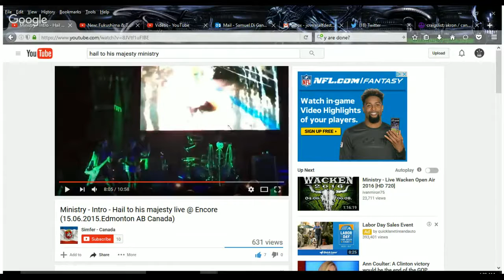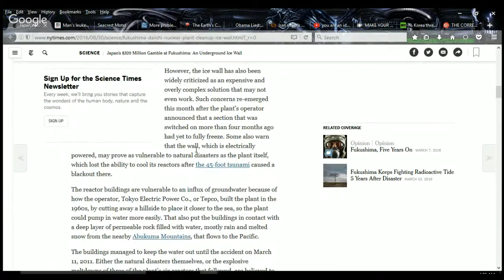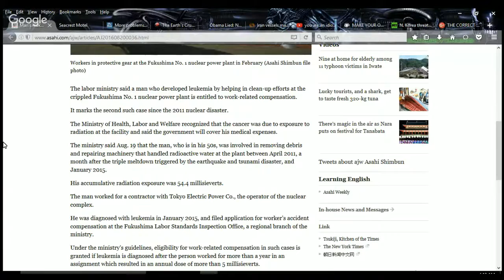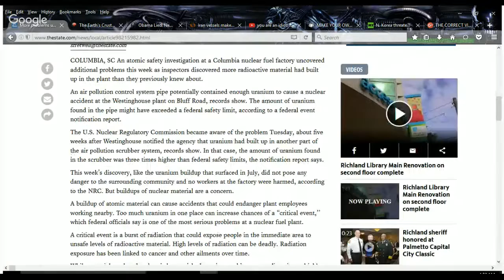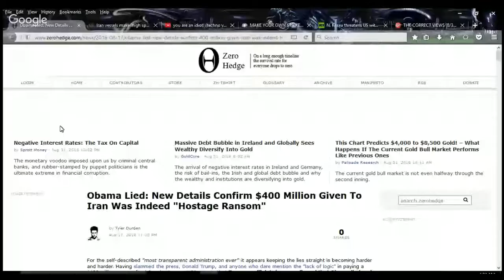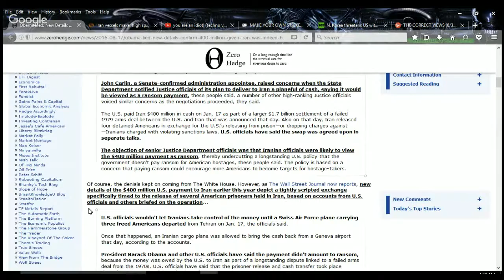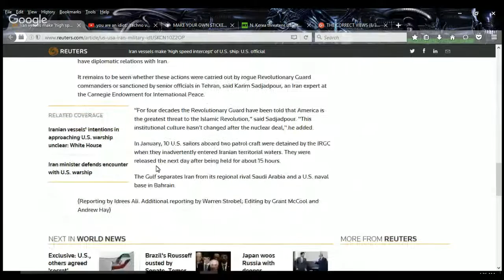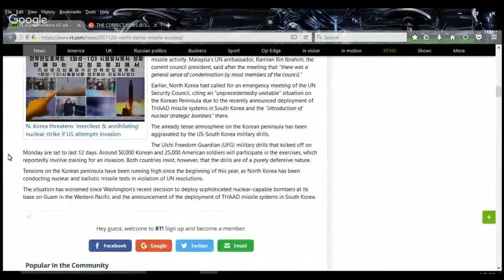THE CORRECT VIEWS 9 1 2016 MASSIVE FUKUSHIMA World Nuke News for Sept 2016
THE CORRECT VIEWS (8/31/2016) - MASSIVE FUKUSHIMA/World Nuke News for Sept 2016

      'Tis Sam Di Gangi of The Media Speaks with facts regarding all things and problems related to nuclear issues in our day today. We have;
Japan gambles $320 MILLION dollars on an ice wall that many suspect will not even work. This is what happens when you build nukes plants when wisely warned against it;
Yet ANOTHER man has leukemia from working at Fukushima;
Feds probe problems - ie cancer causers - in Columbia;
Over 1000,000 prudent earthquakes are coming as the world is more active than ever. This could lead to repeats of Fukushima all over the globe and is why these plants MUST be shut down and no new ones opened;
Obama lied, again. The $400 millions WAS given to Iran as a ransom. This matters because it can now lead to more kidnappings;
Speaking of Iran who we gave all of that money to. Trump was right. Iran is intercepting American boats in international waters for no reason whatsoever;
In our dumbdee of the day, North Korea threatens the "hammer of nuclear bombs" could fall on the USA via them. Hammer? Tack hammer, maybe. Perhaps the Fisher Price plastic hammer that we had a children.
Sam
*NOTE around 4 mins I say, "Time zone" and meant more clearly, "during the life of the plant".